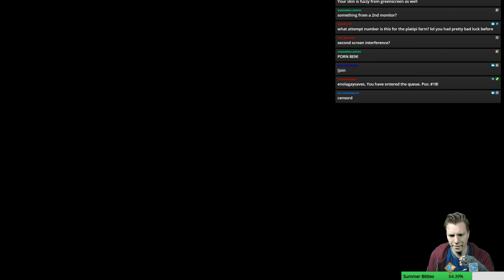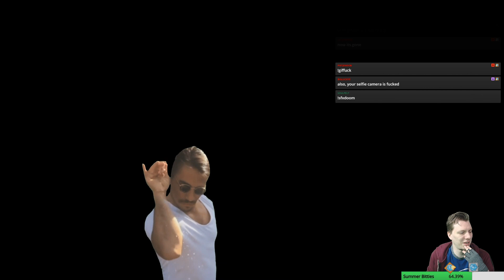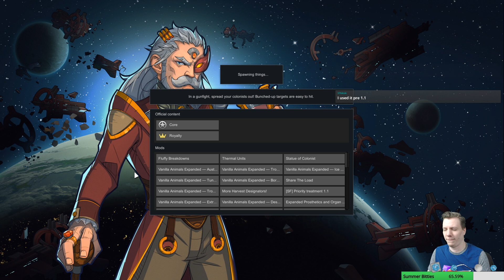Rimworld Royalty 1.1 | Platypus Farm | Part 4 | A Series of Toxic Events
Let's play Rimworld 1.1 with the new Royalty DLC. In this series I will be attempting to build a proper feudal society...run by cannibals. The Royal Cannibals will have more rights in terms of clothes, weapons, and food than all the underlings. As for our economy, we will be breeding rare animals for export. Who doesnt love animals!

Rimworld Royalty
Rimworld Royalty
Rimworld Royalty